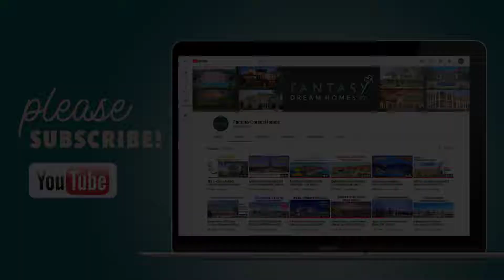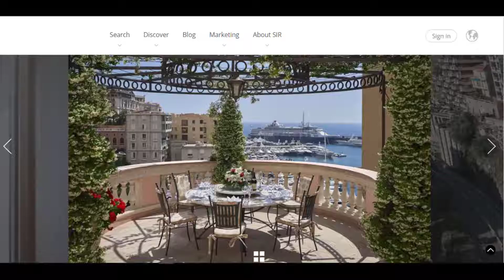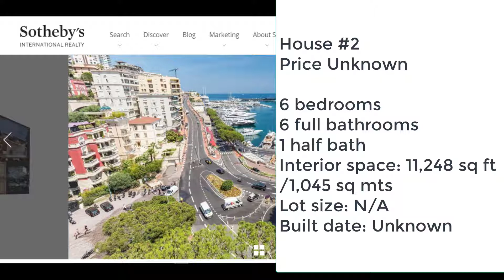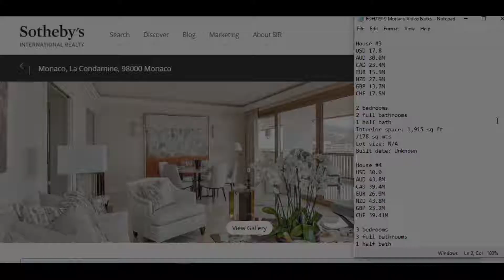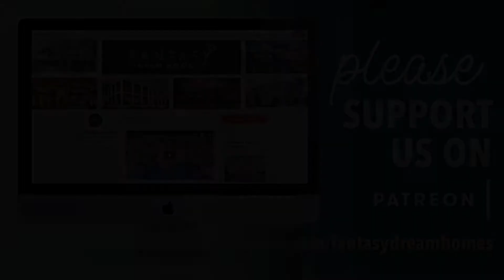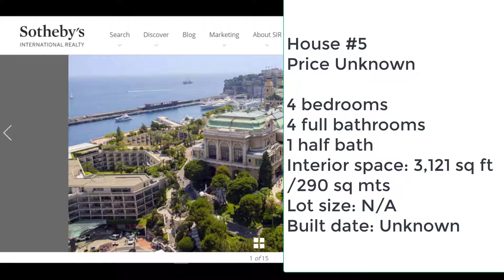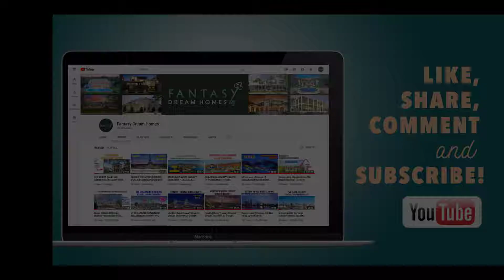Luxury Homes of Monaco (J1919)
Show Notes
Monaco is the second smallest country in the world at approx. 2 sq km or about a 3/4 of a square mile. With over 38,000 people, Today we tour 5 luxury homes in Monaco.

House #1
Price Unknown

7 bedrooms
5 full bathrooms
1 half bath
Interior space: 7,534 sq ft
/700 sq mts
Lot size: N/A
Built date: Unknown

House #2
Price Unknown

6 bedrooms
6 full bathrooms
1 half bath
Interior space: 11,248 sq ft
/1,045 sq mts
Lot size: N/A
Built date: Unknown

House #3
USD 17.8
AUD 30.0M
CAD 23.4M
EUR 15.9M
NZD 27.9M
GBP 13.7M
CHF 17.5M

2 bedrooms
2 full bathrooms
1 half bath
Interior space: 1,915 sq ft
/178 sq mts
Lot size: N/A
Built date: Unknown

House #4
USD 30.0
AUD 43.8M
CAD 39.4M
EUR 26.9M
NZD 43.8M
GBP 23.2M
CHF 39.41M

3 bedrooms
3 full bathrooms
1 half bath
Interior space: 4,090 sq ft
/380 sq mts
Lot size: N/A
Built date: Unknown

House #5
Price Unknown

4 bedrooms
4 full bathrooms
1 half bath
Interior space: 3,121 sq ft
/290 sq mts
Lot size: N/A
Built date: Unknown

ABOUT FANTASY DREAM HOMES
Homes featured on Fantasy Dream Homes are at the top end of the real estate market. Please join us for this one-of-a-kind virtual video tour of spectacular luxury homes. If you're passionate about homes, luxury real estate, architecture, home décor or making the most of your existing home, this is the channel for you. Thanks for stopping buy and let’s tour some fantasy dream homes!

Cheers!

Today's featured background music:
1. Wallpaper by Kevin MacLeod 00:00--00:23
2. Sparks by Chael 3:41—6:57
5. The Way Up by M1NQyUB 13:49—15:49
7. Wake Up by FSM Team 34:11—39:17

Any information on home buying, home selling and home ownership in this video is intended as opinion only and as general interest only. Paul Martin nor PAMA AMERICA make no warranties or representations of any kind concerning the accuracy of the information contained in this video. In other words, caveat emptor dude!!

Always seek the advice of regional professionals when you enter into any real estate transaction. Consulting licensed, certified and experienced Real Estate Attorneys, Real Estate Agents, Residential Architects, Home Designers, Residential Lighting Consultants, Residential Home Contractors, Soil Engineers, Structural Engineers, and Home Inspectors is highly recommended and can save you an enormous amount of time, money and aggravation. Don’t be cheap! Go with the pros and hire the best that you can afford.